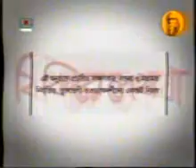Fira Dekha 74